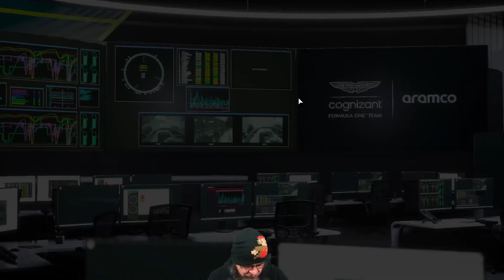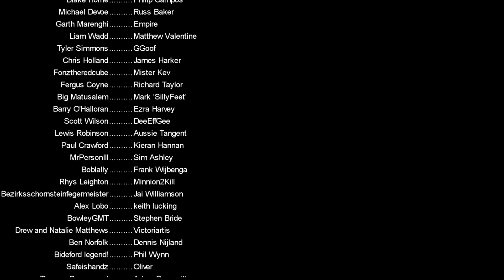F1 Manager 2022 - EP18 - New Season Hopium - Aston Martin Career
Welcome to the first playthrough of F1 Manager 2022, Been looking forward to this game for ages as I was a big fan of Motorsport Manager, this first save is to allow me to learn the game and do everything wrong!

Drop me a follow for lots more F1 Manager, FM22 and Football Manager related content

PC Specs:
11GB ASUS ROG STRIX GEFORCE RTX 2080 Ti
4TB Samsung 860 EVO 2.5" SSD, SATA 6Gb/s
12TB SEAGATE BARRACUDA PRO 3.5", 7200 RPM
1st M.2 SSD Drive 512GB INTEL® 760p M.2 NVMe PCIe SSD